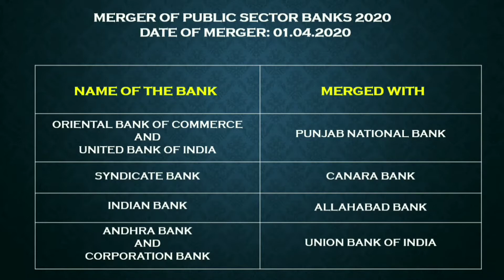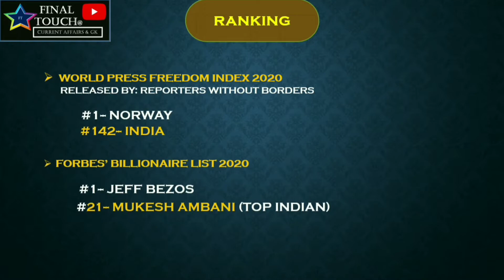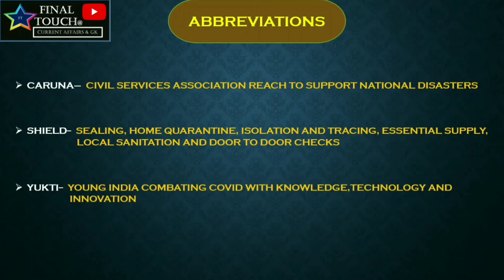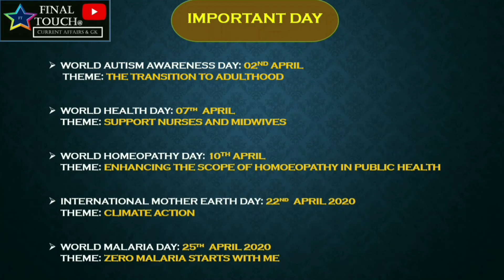Current_Affairs_April_2020(Part-2)_|_Monthly_Current_Affairs_in_Hindi_|_FinalTouch_CurrentAffairs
Current_Affairs_April_2020_|_Monthly_Current_Affairs_April_2020_in_Hindi_|_FinalTouch_CurrentAffairs
By-- Saroj Kundu

WELCOME TO FINAL TOUCH YOUTUBE CHANNEL. YOU WILL GET MOST IMPORTANT CURRENT AFFAIRS FOR ALL COMPITITIVE EXAM.